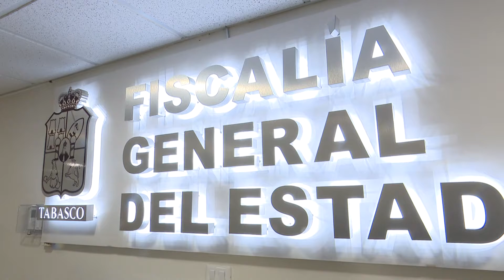Pide PVEN a Fiscalía acelerar investigaciones por maltrato animal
NoticiasTVT🟣 NoticiasTVT🟣 Señala el dirigente estatal del PVEM, Miguel Vélez que los casos de crueldad animal son reflejo de cómo está la sociedad; pide a autoridades acelerar la investigación de casos denunciados y garantizar castigo para responsables.